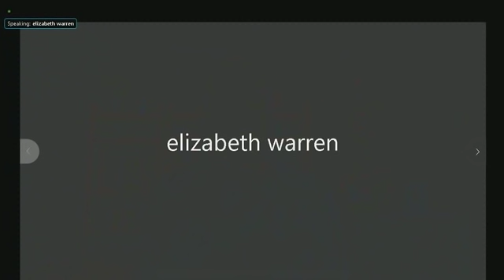Elizabeth Warren highlights discriminatory practices of IRS caused by Republicans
Sen. Elizabeth Warren spoke of the discriminatory practices of the IRS when auditing people that is due to budget cuts created by Republicans.